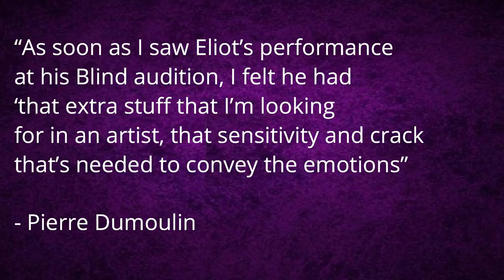Eliot Vassamillet to represent Belgium in Eurovision 2019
The Belgian broadcaster has selected Eliot Vassamillet internally, he is going to represent Belgium in the Eurovision Song Contest 2019 in Tel Aviv, Israel

Matt and Zach discuss the choice